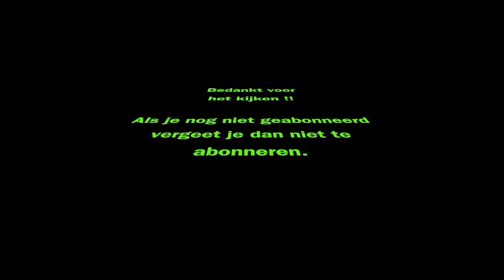Wat vissen we nu op met magneetvissen ? : Happy Together Familie Vloggers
Vandaag zijn we weer een dag gaan magneetvissen.
In Muiden, bij het Muiderslot was het idee maar dit bleek toch niks aangezien we niet bij het kasteel zelf mochten. Dus zijn we een stukje vederop gegaan, bij een haventje bij de rivier de Vecht.

We hebben coole dingen gevonden.
En kwam ook een man naar ons toe die onze hulp vroeg.

Daarna hebben we heerlijke Veganistche Chinees gehaald bij Soy in Utrecht.